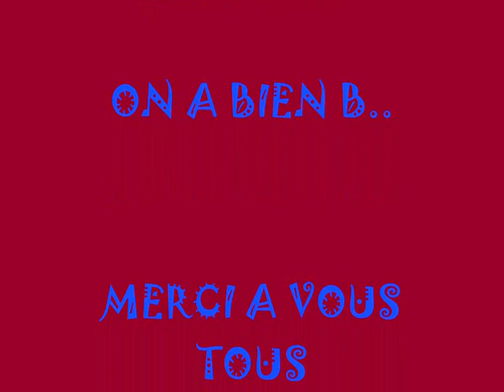CHEVAL D'AZUR LE 6 7 8 MAI 2011 A FREJUS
SUPER GROS WEEK-END MERCI A VOUS TOUS MÉGA GROS BISOUS A VOUS